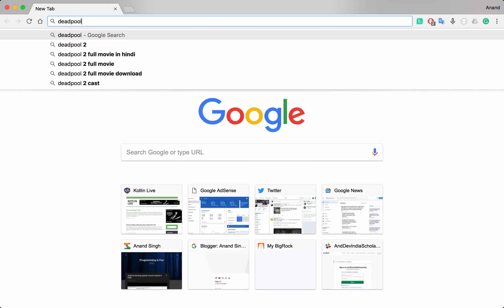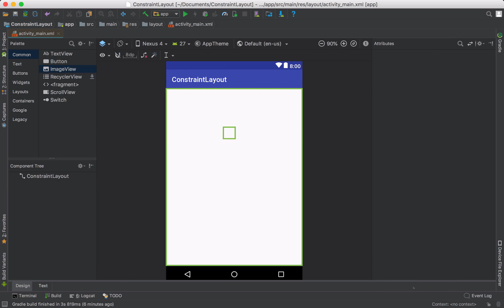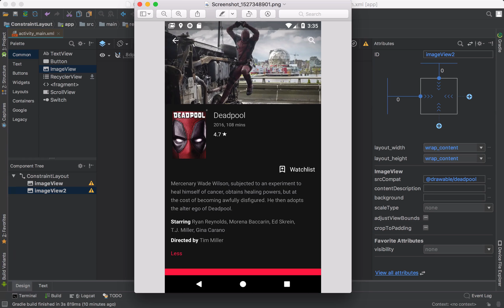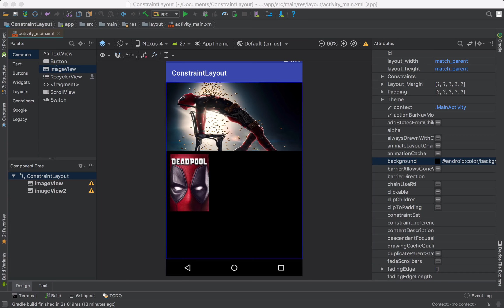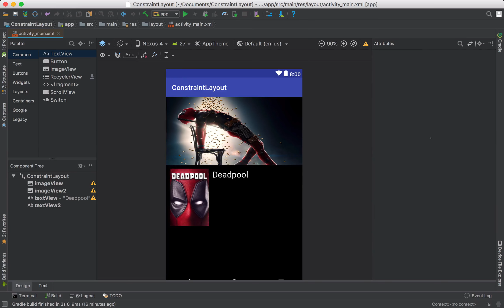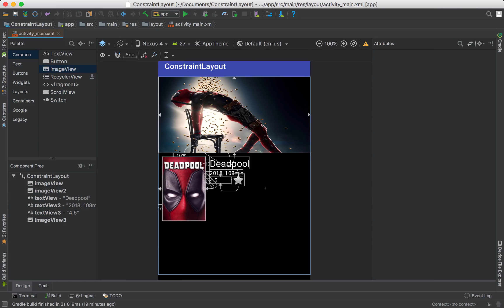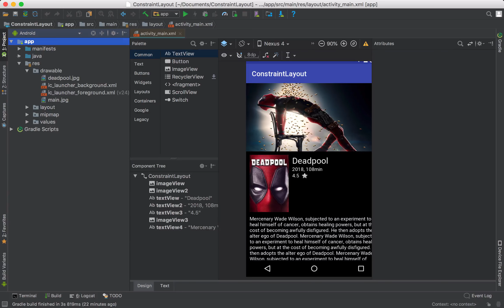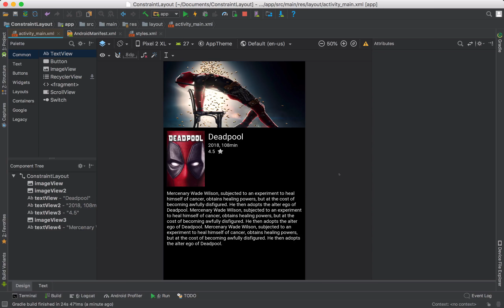Android with Kotlin tutorial in Hindi #3: ConstraintLayout 2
In this tutorial, we will learn how to create a Movie information page using ConstraintLayout.